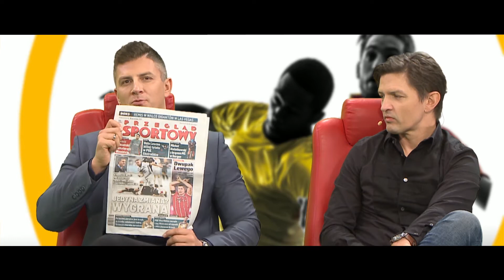RamówkaOnet - showreel - jesień 2017